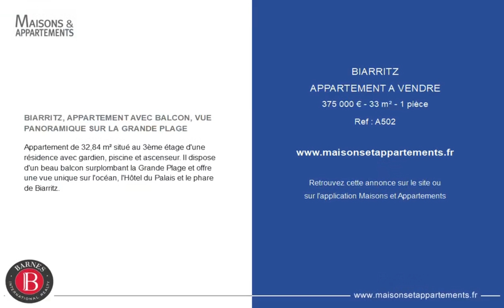BIARRITZ - APPARTEMENT A VENDRE - 375 000 € - 33 m² - 1 pièce(s)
Référence : A502

BIARRITZ, APPARTEMENT AVEC BALCON, VUE PANORAMIQUE SUR LA GRANDE PLAGE

Appartement de 32,84 m² situé au 3ème étage d'une résidence avec gardien, piscine et ascenseur. Il dispose d'un beau balcon surplombant la Grande Plage et offre une vue unique sur l'océan, l'Hôtel du Palais et le phare de Biarritz.

Cette annonce vous est proposée par l'agence BARNES CÔTE BASQUE

|2436286|